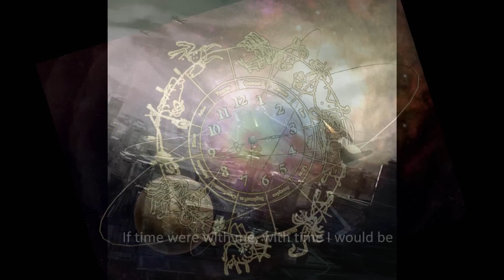Thunder Rider - Galaxy (lyrics)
Taken from "Tales of Darkness and Light" LP back in 1987 this song is one of the best songs of the band in my opinion.
It reflects the ever skeptic global feeling of any thinking individual of re-conquering space and meet with our home our galaxy!
Every man has dreamed sometime to travel in space and universe,it's  a common feeling expressing a common need with a not so obvious point of origin.
It's something well hidden in our depths of our inner selves,like a cosmic memory from the past.
This memory  is what Thunder Rider tried and managed to express through this beautiful song ,and i tried to visualize it  as much as closest to the icons overflowing me when listening to this masterpiece!

You are more than welcome to rate and comment.